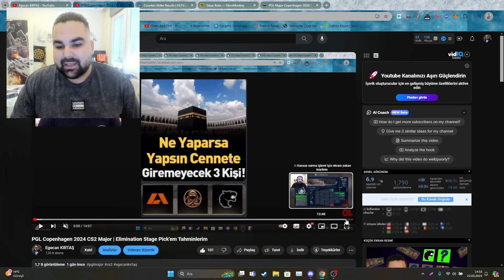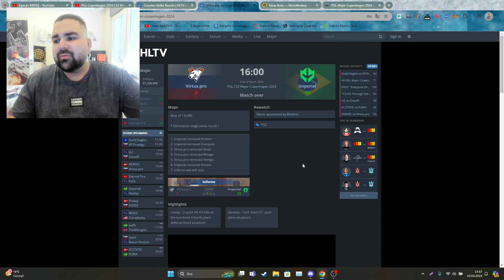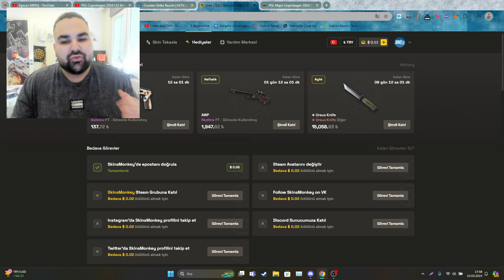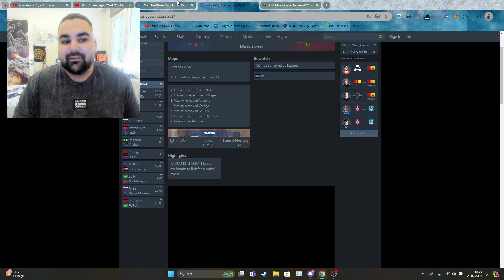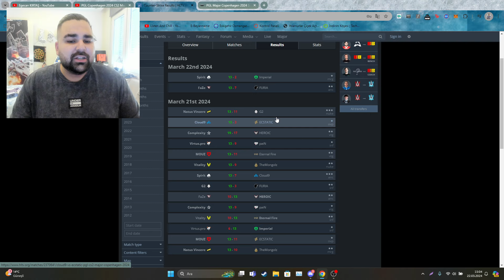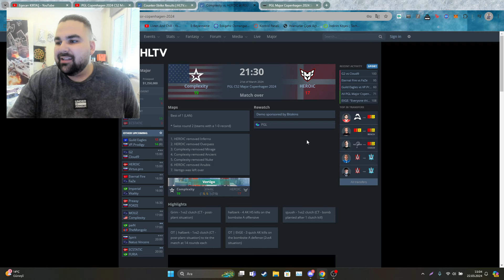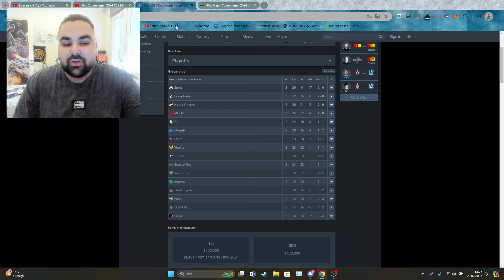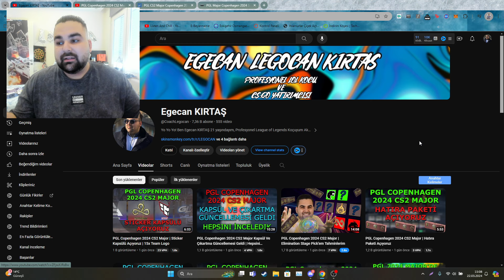PGL Copenhagen 2024 CS2 Major | Elimination Stage Gün 1 Maçları ve Pick'emler Hakkında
Bugünün videosunda CS2 PGL Copenhagen Major'da Eleminaton Stage ya da eski adıyla legends stage pick'em tahminlerimize neler olduğundan ve takımların performansları hakkında konuştuğumuz bir video oldu

Video'da bahsettiğim Site link:
✅ Kodum: LEGOCAN